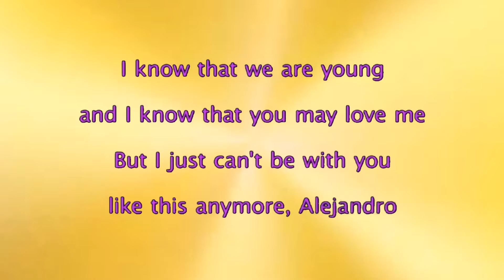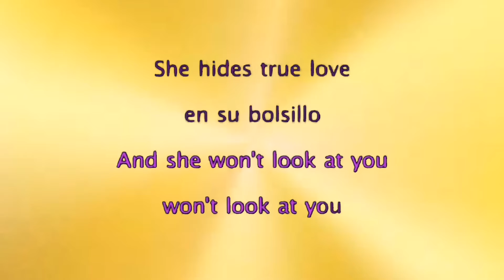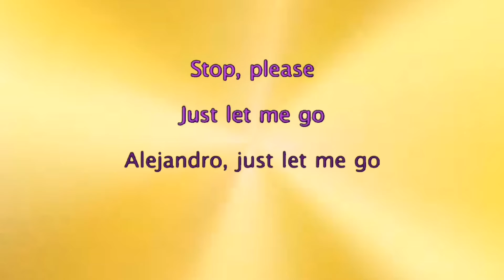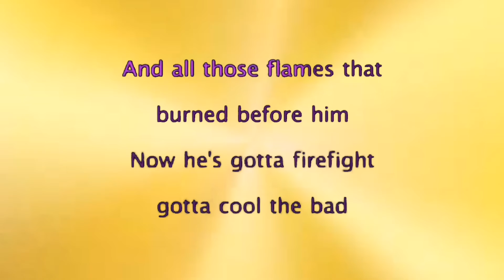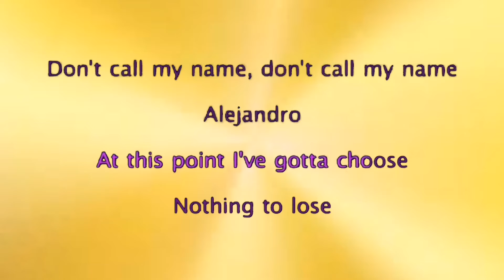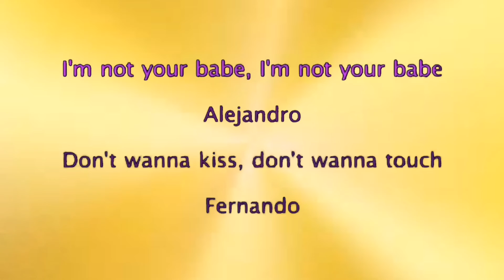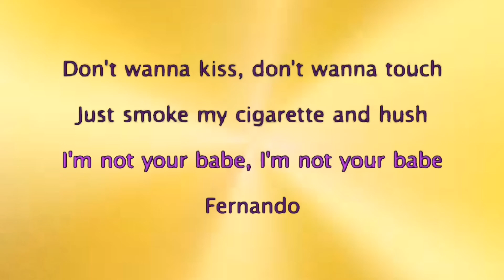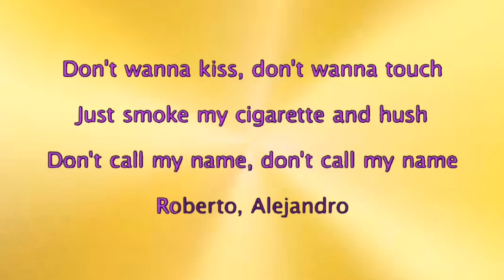Alejandro - Lady Gaga (Karaoke version)